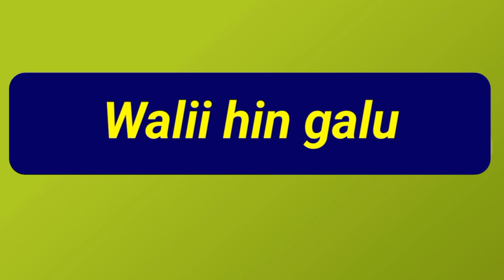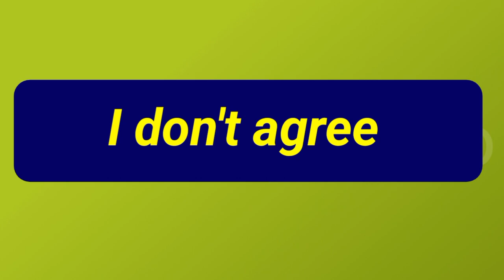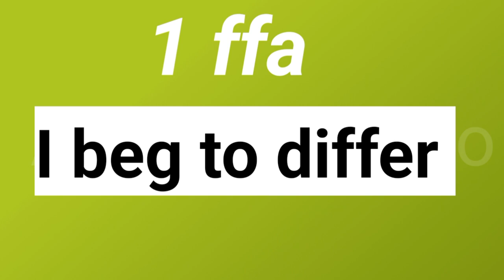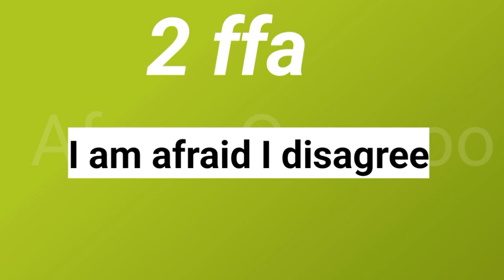barumsa afaan English bay'ee barbaachisaa ta'e English grammar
barumsa afaan English bay'ee barbaachisaa ta'e | common afan oromo |basic English grammer

English with Afaan oromoo

YouTube videoseo
You tube payment
🙏🙏🙏🙏🙏🙏🙏🙏 For watching